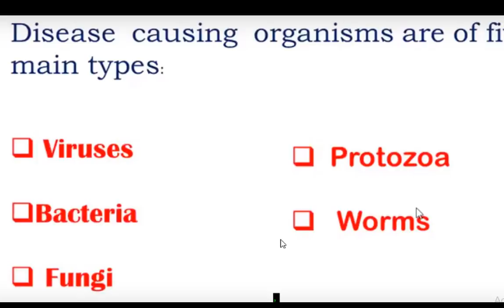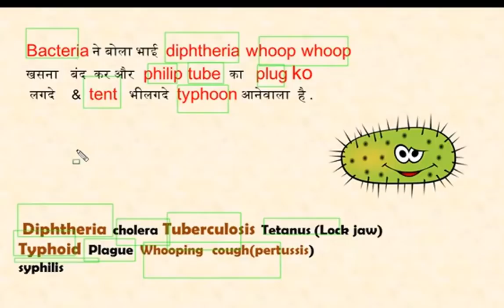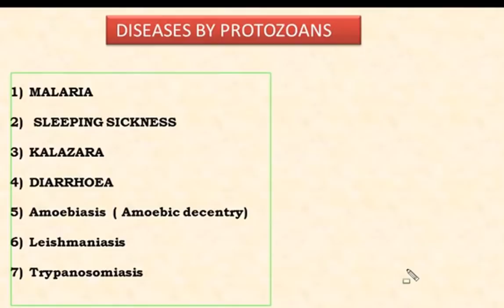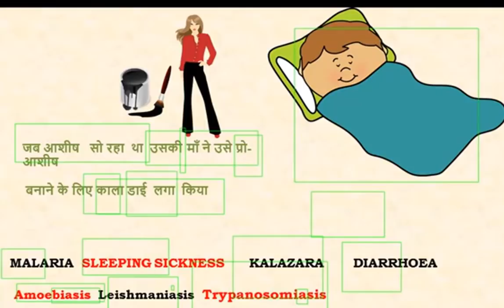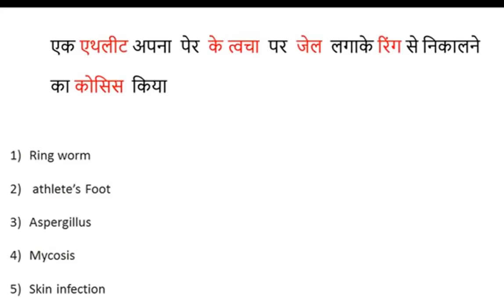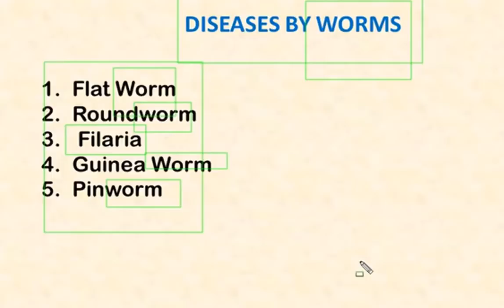RRB Group D EXAM SPECIAL कौन सा रोग किससे होता है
diseases trick for group d exam
Tricks to remember diseases The Teachers Hub, Teacher's Hub , tthbymdclasses GSA-Gyan Sangam Academy , GSA Classes ,